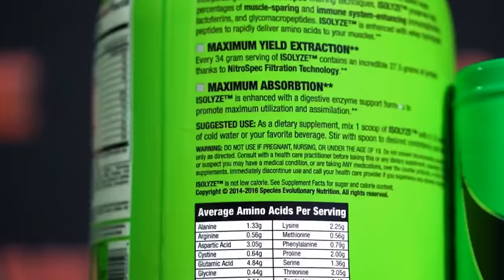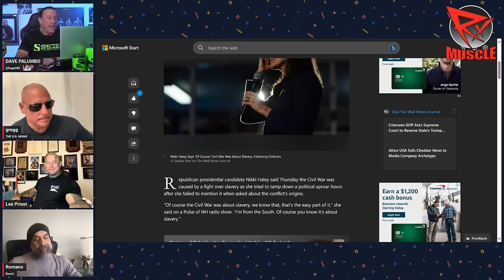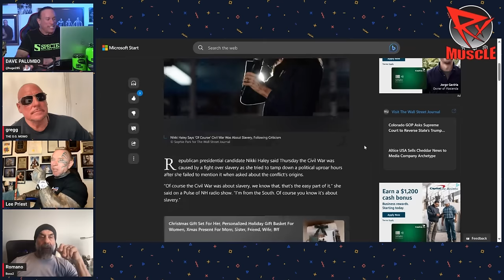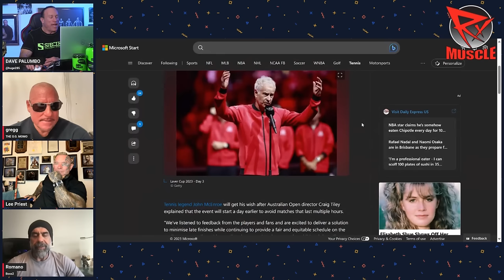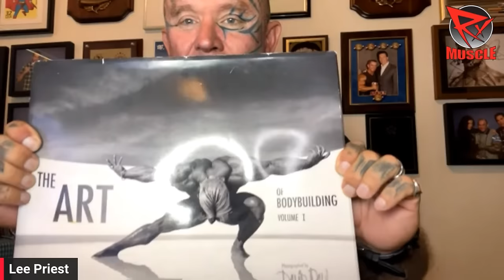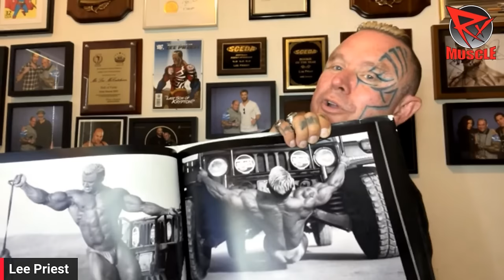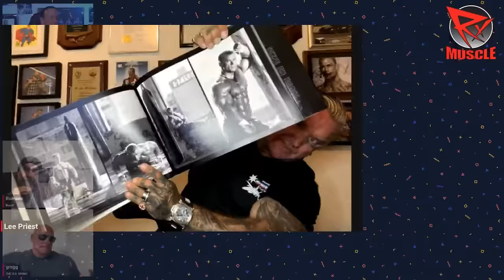DEBATE! Best Bodybuilding Training Method For GROWTH?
Dave Palumnbo, Lee Priest, Gregg Valentino, and John Romano discuss the best training methods for bodybuilding training. Hear from four bodybuilders, with a combined experience of over 100 years in various forms of training - and what worked for them.